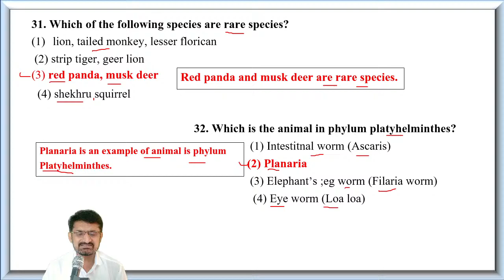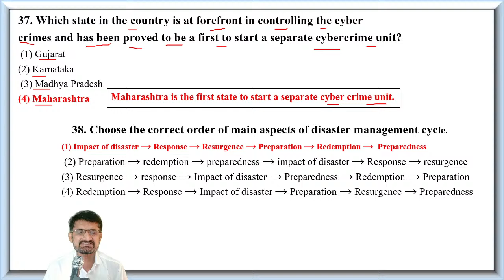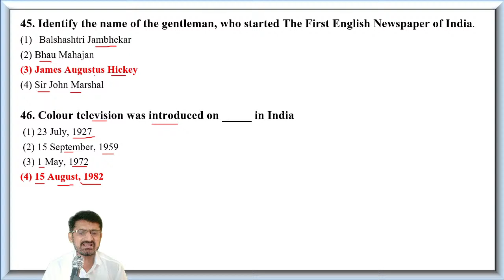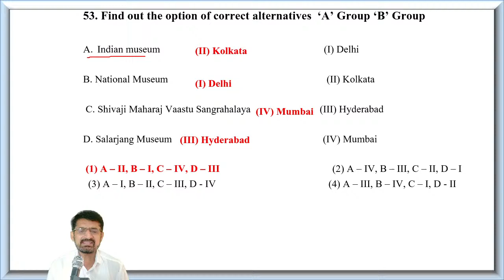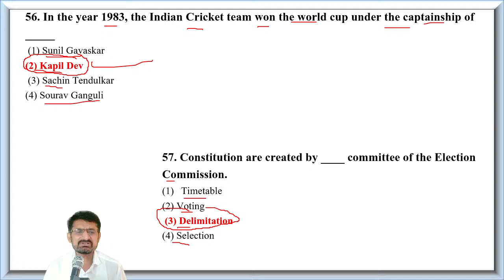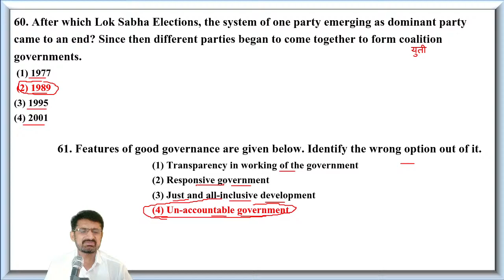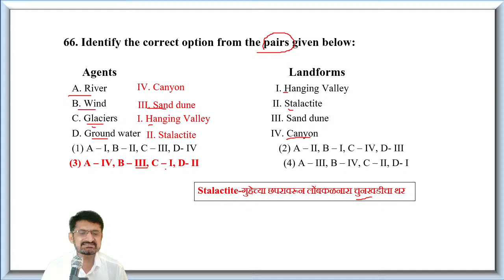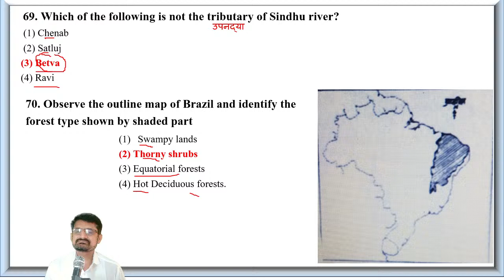NTS EXAM - 2020-21 सरावसंच.क्र.2.Choudhari R M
NTS EXAM - 2020-21सरावसंच.क्र.2.QUESTION PAPER - 2019
    MEDIUM:  MARATHI WITH ENGLISH VERSION
ACTIVITY BASE LEARNING Raosaheb Choudhari
   राजगड ज्ञानपीठ,
 आप्पासाहेब बांदल विद्यालय आळंदे. ता.भोर.पुणे.